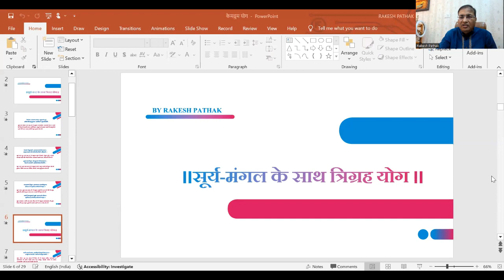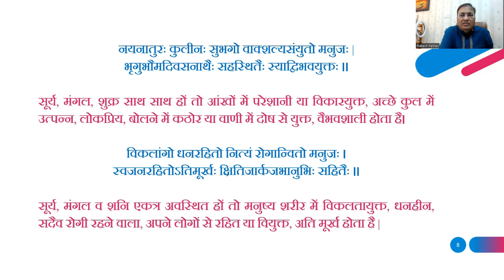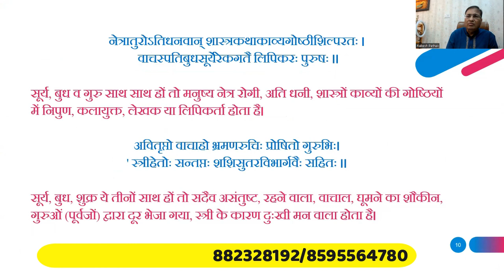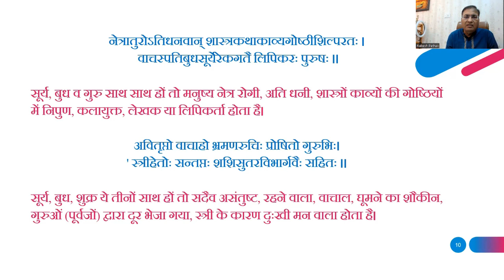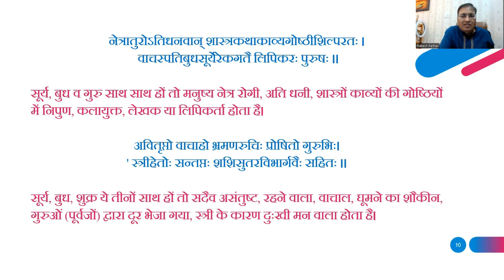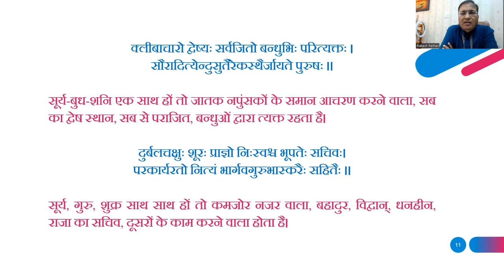जानें कुंडली में विभिन्न ग्रहों की युति का आपके जीवन पर असर